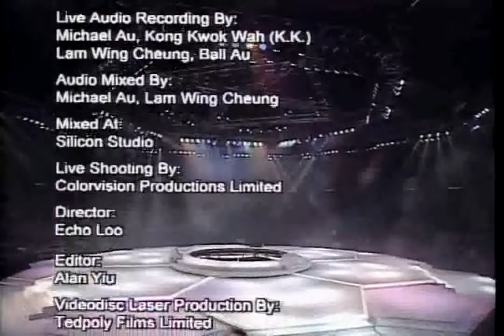陳慧嫻 心滿意足 1996雪映美白演唱會